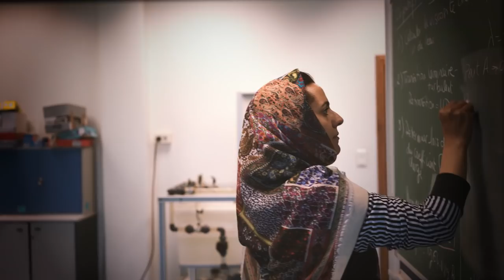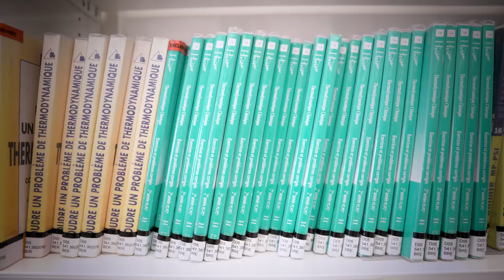INSA Lyon : le film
Vivre l’INSA, c’est traverser cette école à la première personne. C’est se frayer un chemin, pousser des portes, s’arrêter sur un regard, croiser un prof, écrire au tableau, échanger… Mais c'est aussi une soutenance applaudie et récompensée, du sport… C’est en voir le plus possible. Découvrez le tourbillon de l’INSA.